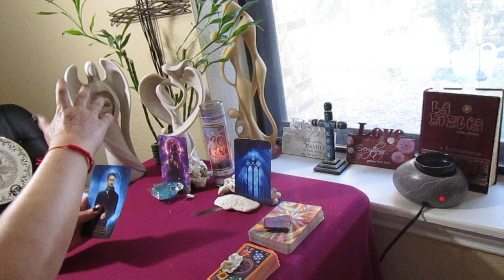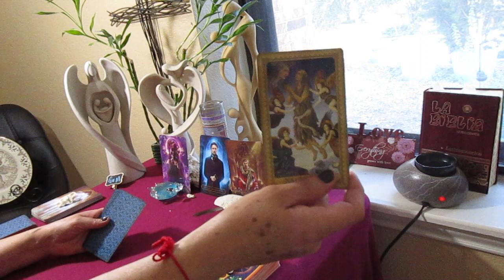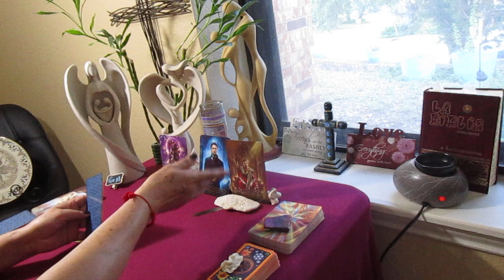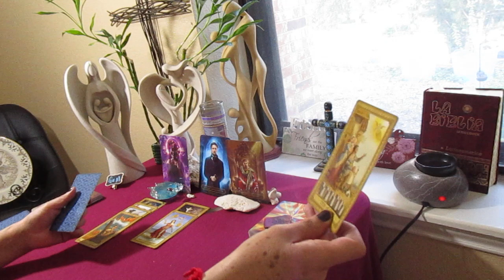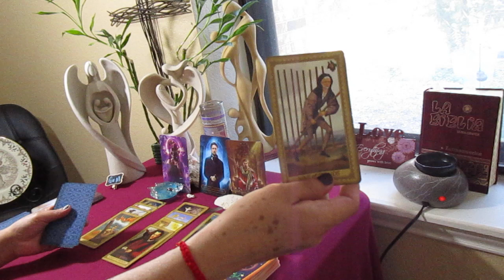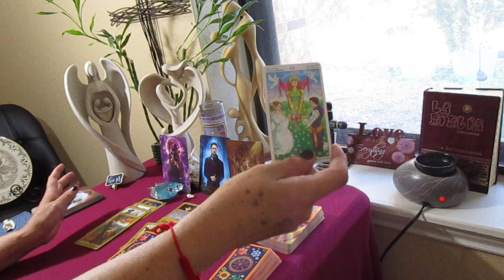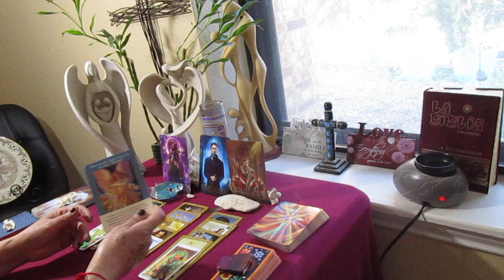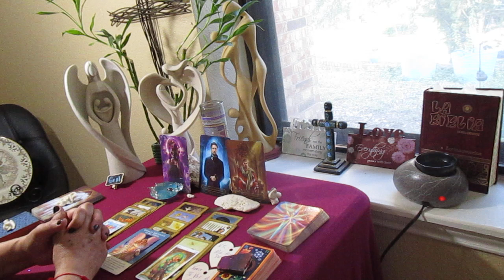GEMINIS, Que te QUIERE DECIR tu PERSONA en MENTE?Cuando PIENSO en ti, SE me ENCHINA la PIEL y SONRIO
GEMINIS, JUNIO 23-30

Tiradas personales por solo $30 USA, Tu tirada sera entregada entre 24 horas despues de haber recibido tu pago a:

BENDISIONES!!!